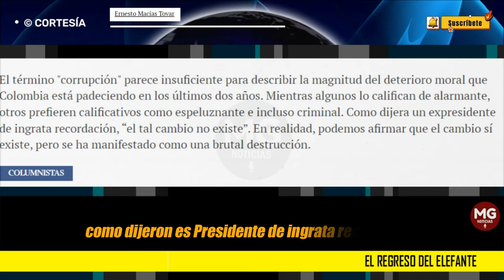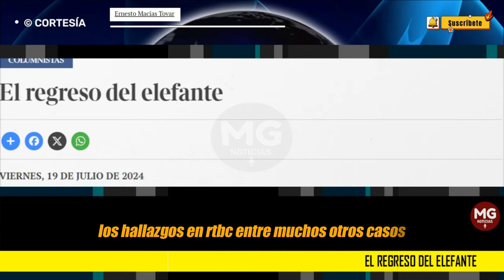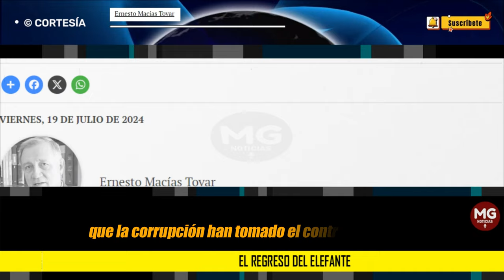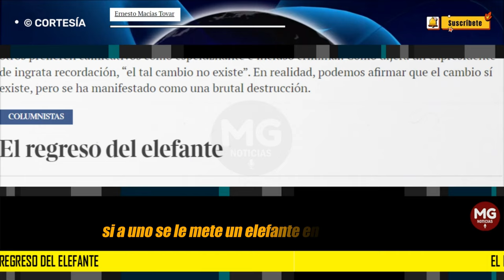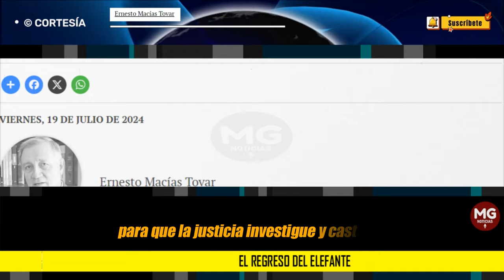EL REGRESO DEL ELEFANTE 🚨 Columna Ernesto Macías Tovar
El término "corrupción" parece insuficiente para describir la magnitud del deterioro moral que Colombia está padeciendo en los últimos dos años. Mientras algunos lo califican de alarmante, otros prefieren calificativos como espeluznante e incluso criminal. Como dijera un expresidente de ingrata recordación, “el tal cambio no existe”. En realidad, podemos afirmar que el cambio sí existe, pero se ha manifestado como una brutal destrucción.